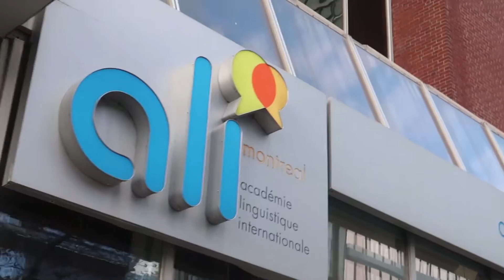¿Cuánto cuesta estudiar en Montréal?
Este comparativo esta hecho con información que solicite durante Agosto y Septiembre de 2019... la decisión final es mi punto vista. Recuerda tu tienes la última decisión para escoger la escuela y adentrar a una gran aventura. La planeación será la clave para que te ahorres una buena lana.

Te dejo los links de las escuelas consultadas